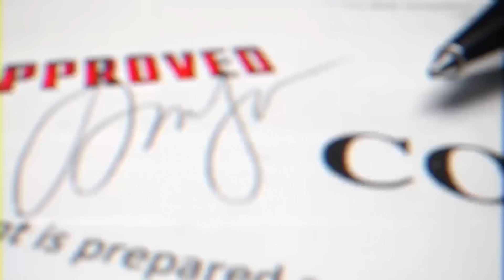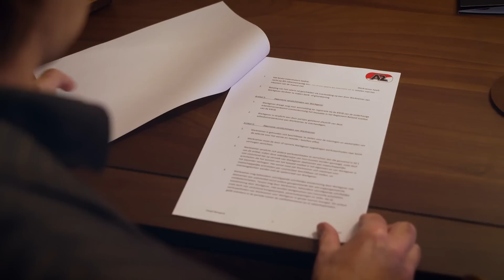Zo woont Premier League-speler Pascal Struijk | Next Gen: Voetbalmakelaars #2 | NPO 3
Jeroen Holtrop ontmoet voetbalmakelaar Tim Vrouwe in het Engelse Leeds. Zijn speler Pascal Struijk speelt namelijk al in de grote Premier League, bij Leeds United. Tijdens zijn bezoek krijgt Jeroen een exclusief inkijkje in zijn luxe woning. En lukt het voetbalmakelaar Juul Heldens om een contractverlenging voor zijn speler Fedde de Jong te regelen?

De volgende aflevering alvast zien? Dat kan!

⭐ Documentaires
►En, is liefde houdbaar zonder seks?